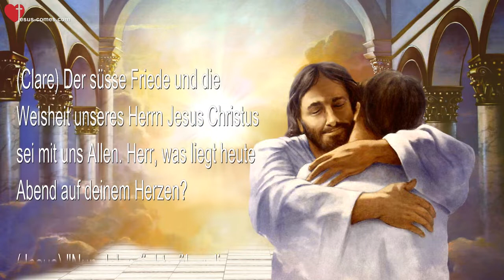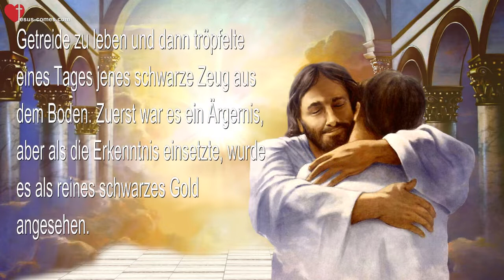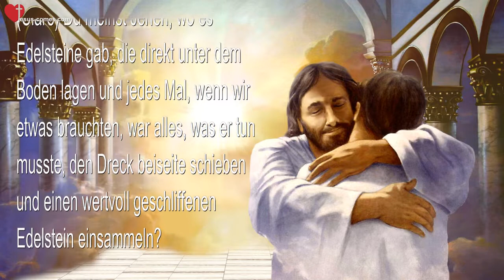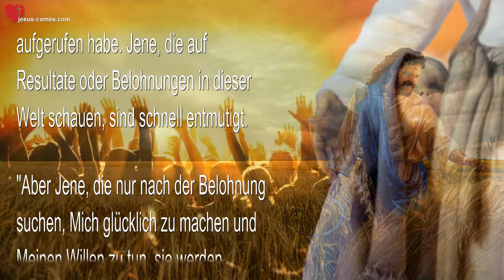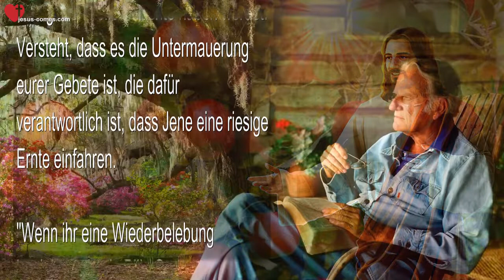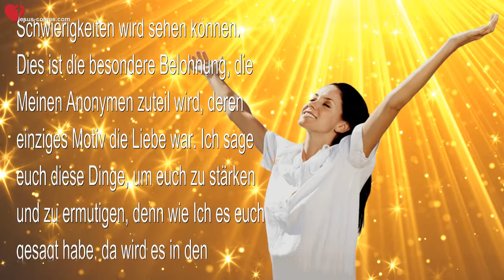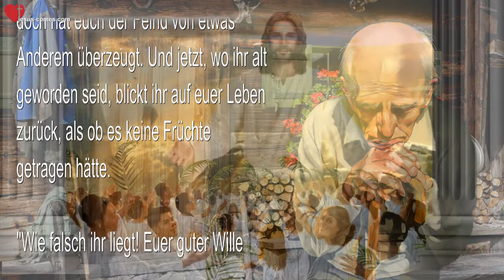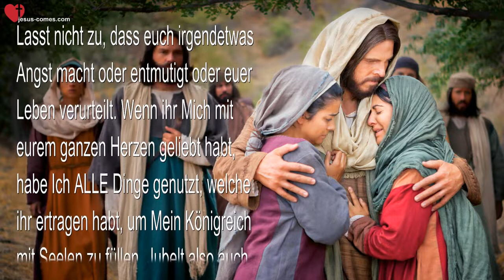Rhema 25 07 2022 ❤️ Die kommende Seelenernte Verzweifelt nicht euer Leben wurde nicht vergeudet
Jesus erklärt… Die kommende Seelenernte…
Verzweifelt nicht, euer Leben wurde nicht vergeudet

23. März 2016 – Worte von Jesus an Schwester Clare

(Clare) Der süsse Friede und die Weisheit unseres Herrn Jesus Christus sei mit uns Allen. Herr, was liegt heute Abend auf deinem Herzen?

(Jesus) “Nun, Ich möchte über die kommende Seelenernte sprechen. Ich möchte all Meinen Bräuten auf diesem Kanal versichern, dass das, was sie gesät haben, während sie auf dieser Erde waren, eine immense Ernte einfahren wird. Es ist schwierig für euch, die Auswirkungen zu sehen, welche euer heiliges Leben auf Jene haben wird, die euch gekannt haben. Es reicht zu sagen, dass wenn ihr es eines Tages sehen werdet, dass ein heiliger Schock einsetzen wird. ‘Jesus tat dies durch mein armes, kleines Leben?’

“Die Leiden der Verfolgung, der Arbeit und Enttäuschung werden auch weiterhin die Konvertierungen antreiben. Da gibt es reichlich Gnaden, die darauf warten, Seelen zu erleuchten, die für eine Konvertierung vorbereitet wurden. Stellt euch die Ölfelder vor. Die Farmer hatten eine solch harte Zeit, von dem Getreide zu leben und dann tröpfelte eines Tages jenes schwarze Zeug aus dem Boden. Zuerst war es ein Ärgernis, aber als die Erkenntnis einsetzte, wurde es als reines schwarzes Gold angesehen.

“Erinnerst du dich an den Traum, den Ezekiel hatte über das Grundstück in den Bergen?”

(Clare) Du meinst Jenen, wo es Edelsteine gab, die direkt unter dem Boden lagen und jedes Mal, wenn wir etwas brauchten, war alles, was er tun musste, den Dreck beiseite schieben und einen wertvoll geschliffenen Edelstein einsammeln?

(Jesus) “Ja, jener Traum. Du hast seine Bedeutung damals nicht verstanden, aber jetzt verstehst du sie. Alles, was du durchlitten und erlebt hast auf jenem Berg war ein Opfer für Mich, welches jetzt in diesen Tagen Früchte trägt. Genauso wie jedes andere Leben, das Mir übergeben wurde und jetzt trostlos erscheint, anfangen wird aufzublühen während der Grossen Ernte.

“Das ist, warum Ich euch gesagt habe, dass ihr nicht auf das Ergebnis schauen sollt, seid einfach nur Mir treu und macht alles, von dem ihr in eurem Herzen wisst, dass Ich euch dazu aufgerufen habe. Jene, die auf Resultate oder Belohnungen in dieser Welt schauen, sind schnell entmutigt.

“Aber Jene, die nur nach der Belohnung suchen, Mich glücklich zu machen und Meinen Willen zu tun, sie werden reichlich belohnt werden durch die Seelenernte, die durch ihr Leben angefacht wurde. Wird nicht gesagt, dass das Blut der Märtyrer der Same der Kirche sei?

“Nun, viele haben ein weisses Märtyrertum durchlebt. Sie haben nicht gesehen, was ihre Opfer vollbracht haben. Ich möchte euch Allen sagen, auch wenn ihr die Ernte nicht seht, euer Leben war nicht umsonst. Ihr werdet das am Ende sehen. Die einfachen, betenden Frauen und Männer werden ausser sich sein vor Freude, wenn sie sehen, was ihre Gebete bewirkt haben und was für Positionen Ich ihnen im Himmel zuweisen werde. Jene, die treu gewesen sind mit dem, was Ich ihnen gegeben habe, werden eine Beförderung bekommen und sie wird im wahrsten Sinne des Wortes himmlisch sein. Ja, Alle, die für Mich gearbeitet haben, werden ausser sich sein vor Freude.